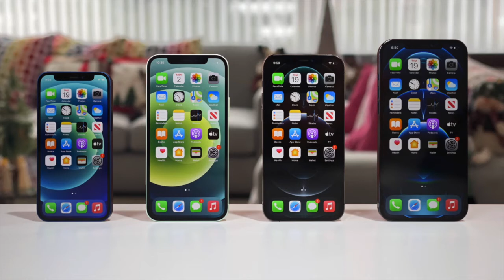¿Qué dicen los expertos de los nuevos iPhone?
En un mashup de celebridades del mundo periodístico de tecnología en Colombia discutimos sobre los nuevos iPhone 12 Mini, iPhone 12, iPhone 12 Pro y iPhone 12 Pro Max.

Andrea Cardona, Daniel Faura, Wilson Vega, Iván Luzardo, Alvaro Dávila y Samir Estefan hablan sobre sus experiencias probando los nuevos dispositivos de Apple y sobre sus impresiones de lo más atractivo de cada uno de ellos.